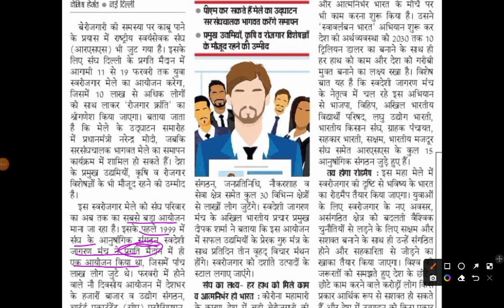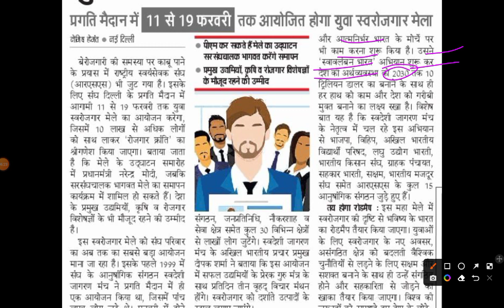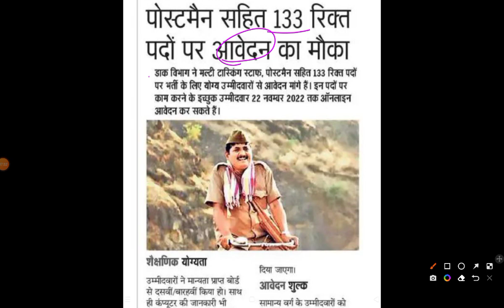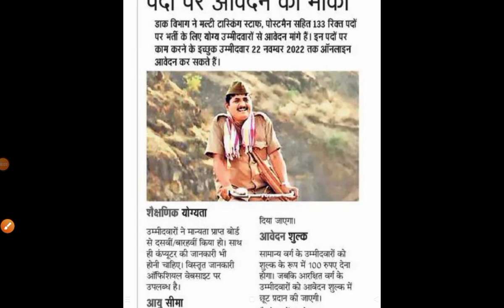10 लाख युवाओ के लिए रोजगार मेला | Date Out | RSS करेगा रोजगार क्रांति | Job updates Rojgar Mela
10 लाख युवाओ के लिए रोजगार मेला | Date Out | RSS करेगा रोजगार क्रांति | Job updates Rojgar Mela